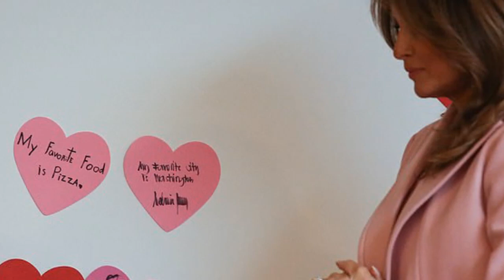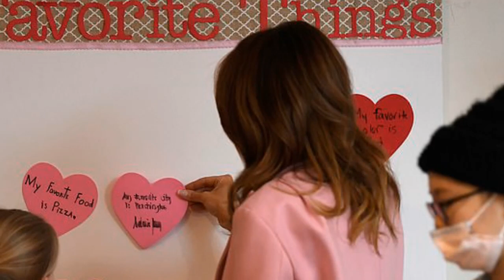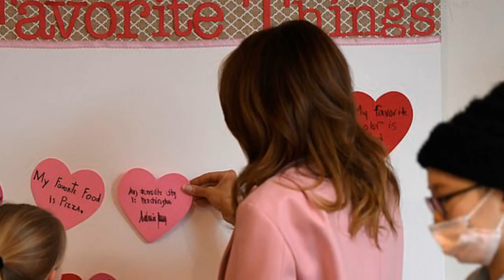Melania Trump exchanged Valentine's Day cards with pediatric patients